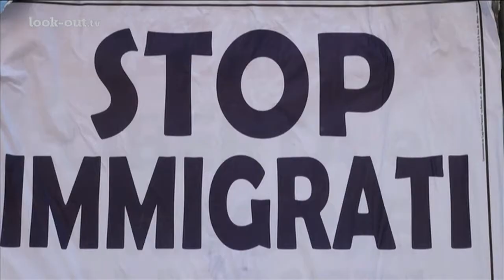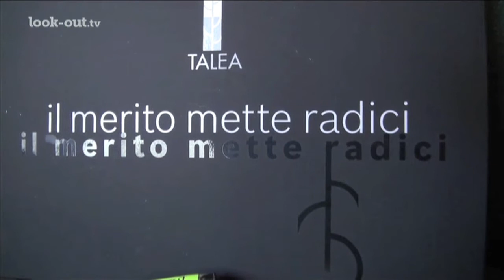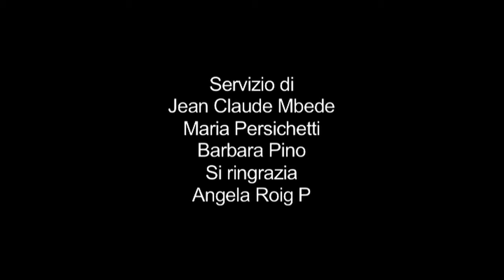Lavoro: La rivolta dei cervelli immigrati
Niente lavoro qualificato per gli immigrati. Nonostante circa 60% degli stranieri hanno una laurea o un diploma,rimangono chiamati solo per lavori"umili". Il progetto Talea della Fondazione Ethnoland che quest'anno sarà alla seconda edizione è una spunta per la consapevolezza degli stranieri con un percorso accademico eccezionale.Servizio di Jean Claude Mbede,Barbara Pino  e Maria Persichetti